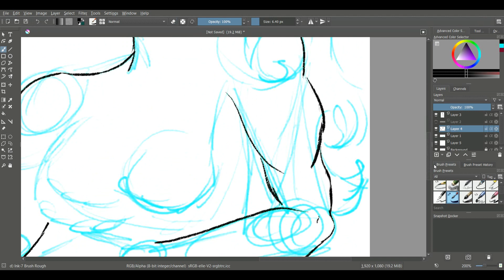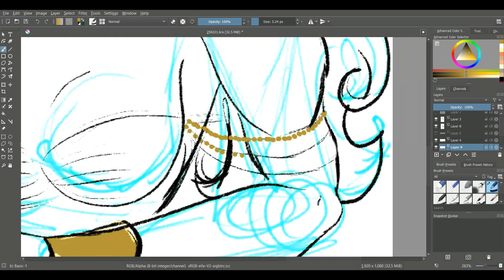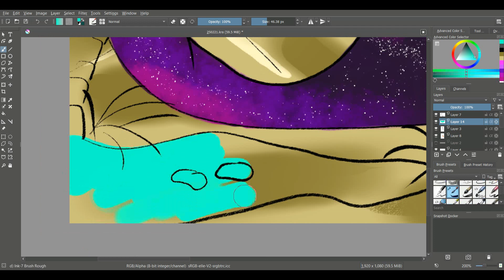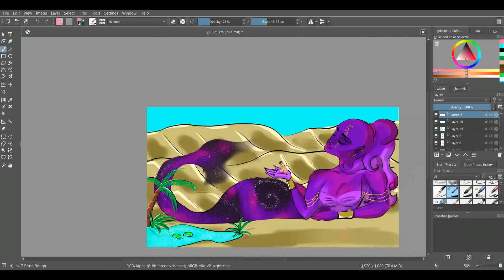3 Wishes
Day 56 Of 365 Days Of Art.  Here is a little painting of my other all time favourite fairytale.  Aladdin.

'Fate"
Graphite Of Paper
Artist E. Mabb
Age 12